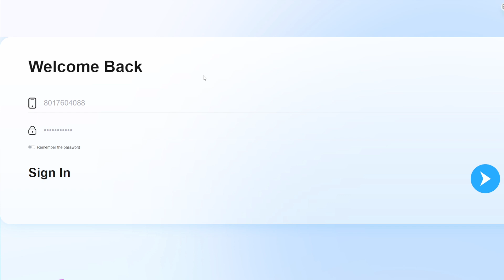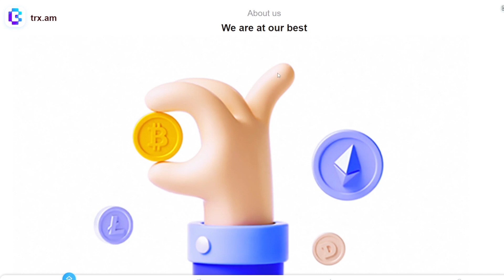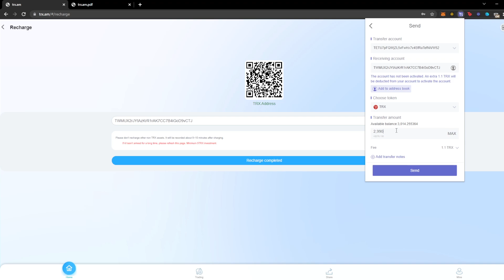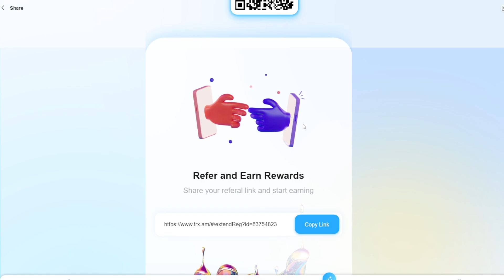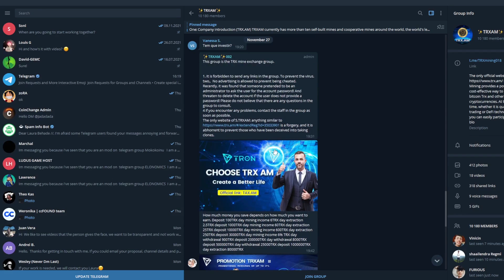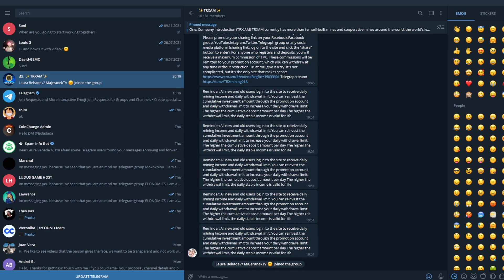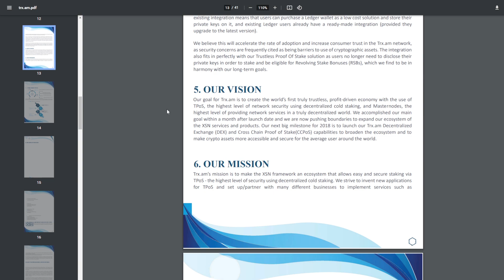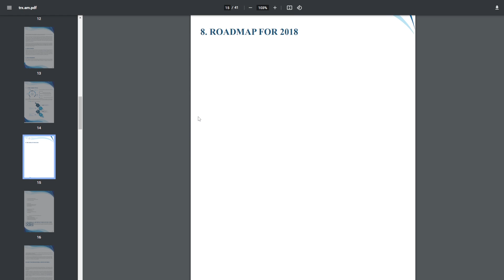TRX.AM - 2021 latest legal mining platform TRXAM mining profitable evidence! CryptoAdvance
Platform revenue method:
1, the basic wallet is through your cumulative investment to get a corresponding proportion of the income,
2, promotion wallet, invite lower-level users to invest, by sharing your invitation link to get the corresponding